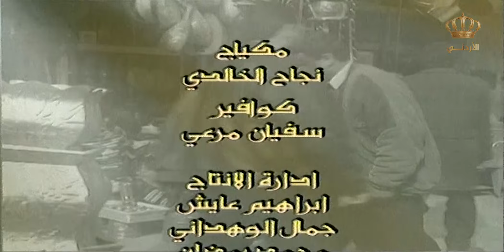مسلسل حارة ابو عواد - الجزء الثامن | الحلقة 14 | بطولة: نبيل المشيني - موسى حجازين - عبير عيسى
تدور أحداث المسلسل في حارة أبو عواد والحوارات باللهجة الأردنية المحلية بين الشخصيات، المسلسل كوميدي هادف يعكس بعض عادات وثقافات ومشاكل المُجتمع المدني والريفي الأردني في حقبة أواخر السبعينات والثمانينات من القرن الـ20.

بطولة: نبيل المشيني - موسى حجازين - عبير عيسى - ربيع شهاب - رشيدة الدجاني - حسن إبراهيم
إخراج: روفائيل بقيلي
تأليف: فؤاد الشوملي